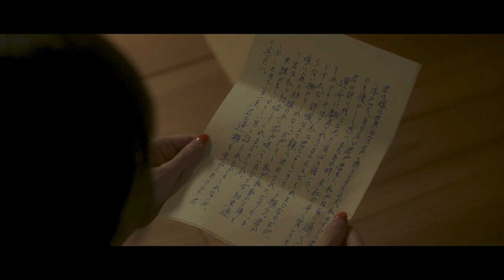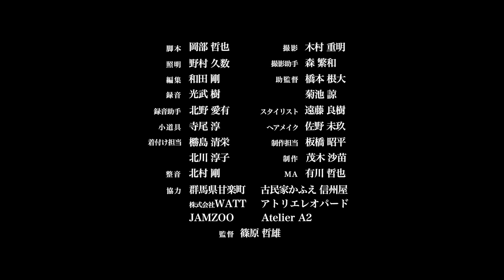Makita Mashiro - Toki wo Tsumugu [Official Music Video]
This is Makita Mashiro's official music video for "Toki wo Tsumugu"

Singer-songwriter Makita Mashiro's second single "Toki wo Tsumugu" (weaving time) has been chosen as the theme song for NINJA NIPPON PROJECT 2018 by the Japan Ninja Council. The music video is directed by Tetsuo Shinohara, director of the Japan Academy Prize-nominated film "Flower and Sword."